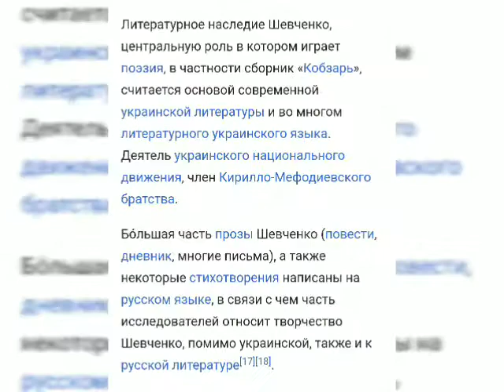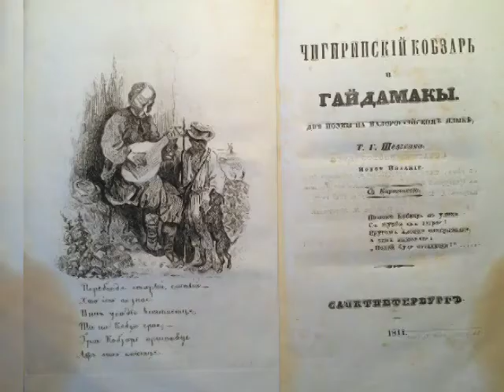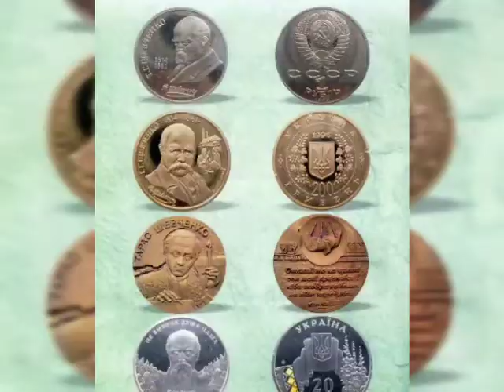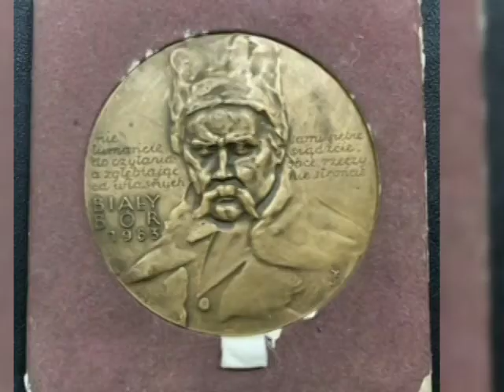Знаменитые люди на банкнотах. Великий Кобзарь из Актау.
Тарас Григорьевич Шевченко на банкнотах Украины и Приднестровья.